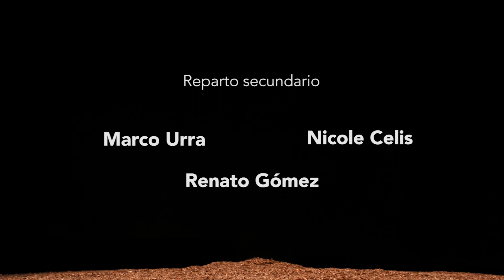[Creacine 2019] Después del tiempo (corto oficial)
Si niñas y niños pudieran hacer su propia película ¿qué historias nos contarían?
“Después del tiempo” es un corto original de las y los estudiantes del taller “Creacine” de Good Neighbors Chile. En este corto los estudiantes reflexionan sobre las emociones y cómo éstas afectan su día a día y su relación con las personas.